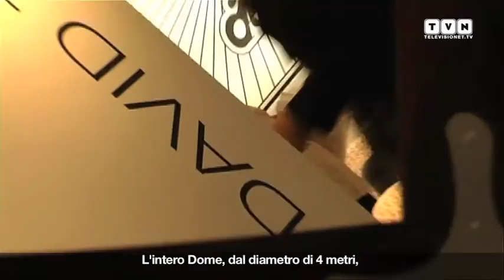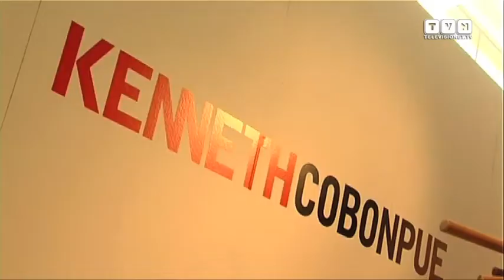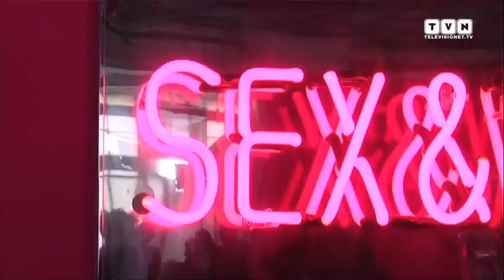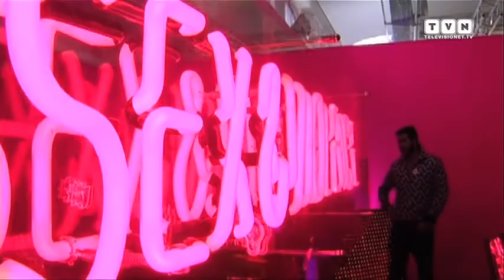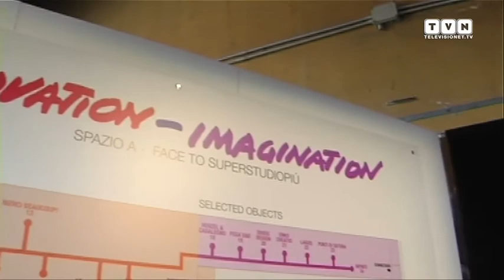Innovation - Imagination: la nuova onda del design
Installazioni di grande effetto visivo, prodotti ll'avanguardia e nomi emergenti che fanno "dell'innovazione e dell'immaginazione", la loro vocazione principale. Per il progetto Innovation-Imagination allestito allo Spazio A (ex-fabbrica dell'Ansaldo), sono state diverse le proposte di aziende e designer che rappresentano la nuova onda del design: ai microfoni di TVN i designer David Trubridge, Kenneth Conbonpue, Alê Jordão, Edmondo Testaguzza e il Business Manager di Karman, Stefano Caricari.